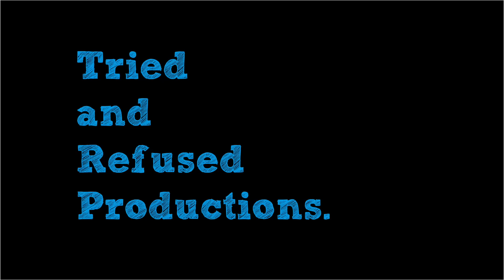Zara Hatke Zara Bachke Movie Review & Analysis | Vicky Kaushal | Sara Ali Khan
With a surprise release on 2nd june, zarahatkezarabachke has released in theatres starring vickykaushal and saraalikhan in lead roles! The bollywood movie directed by Laxman Utekar has little expectations but is that the bar we are setting? I hope you like the Zara Hatke Zara Bachke Movie Review & Analysis